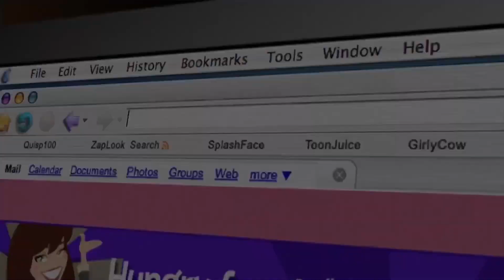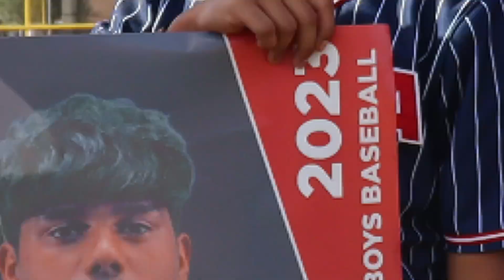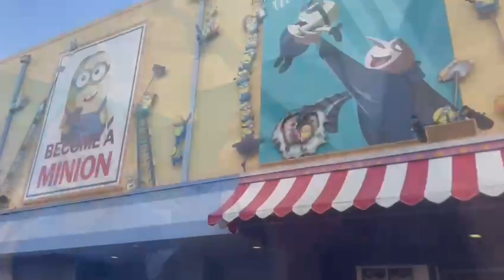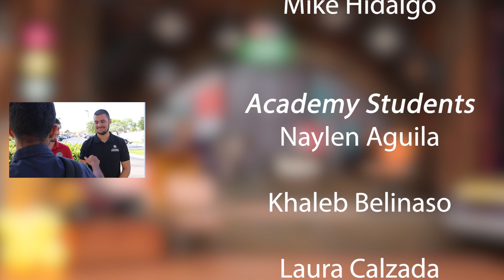EATV: S7; Episode 28 (iWill Miss The Seniors) "Senior Special"